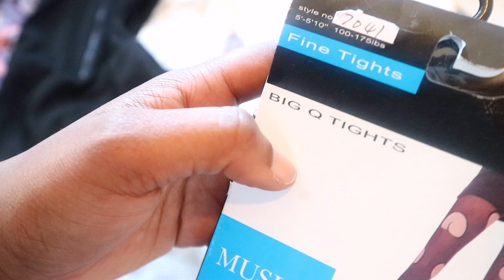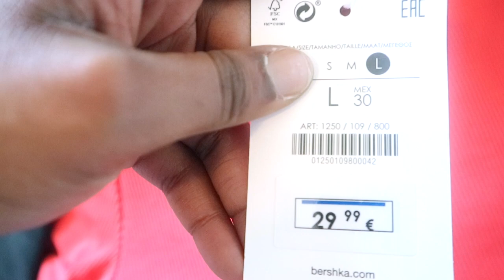BTS Vlog | IHOF Collection | Makeupbychels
Hi Guys!!!

This video is a behind the scenes vlog of my collaboration with International House of Fedoras (IHOF). The brand was nice enough to send me three pieces from their collection and I decided to make a little review as well as show you guys how they fit a curvy figure.

If you like any oh the pieces head on over to their website and check out International House of  Fedoras.

I also got the opportunity to work with an amazing photographer. His photography profile on instagram and his website is called Grabyourimage. ( which he did )

Other clothing pieces: were from Beshka.

I hope you guys enjoy my behind the scene vlog.